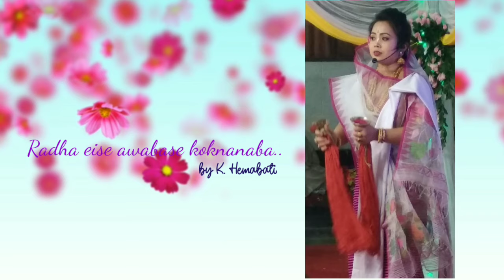Nat Sankirtan || Radha Eise Awabase Koknanaba || Konthoujam Hemabati || Surgi Taibang